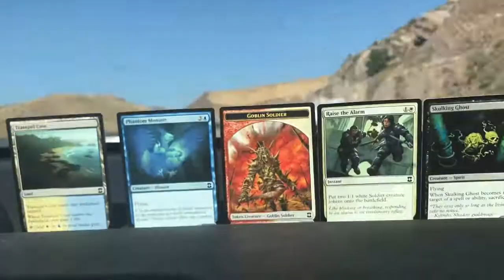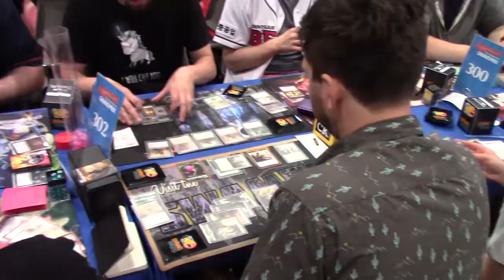WE BARELY SURVIVED LAS VEGAS - GP Vegas Day 1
Our trip to GP Vegas 2017!! Look out for pt 2...

~SOCIAL LINKS~